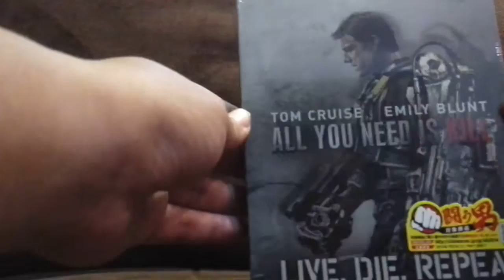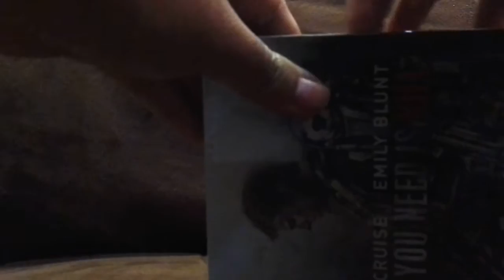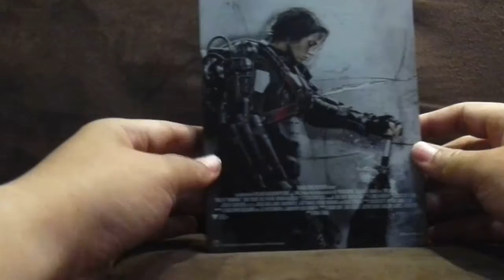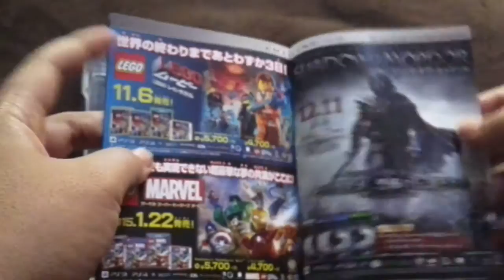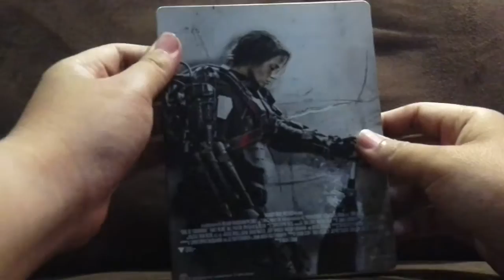Edge of Tomorrow (All You Need Is Kill) blu ray steelbook Japan unboxing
The unboxing video of Edge of Tomorrow blu ray stellbook japan